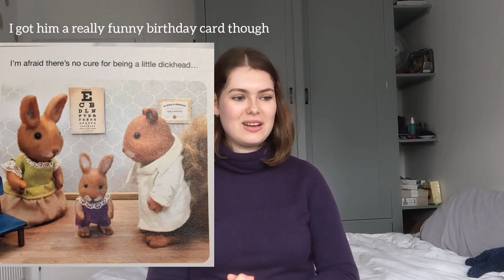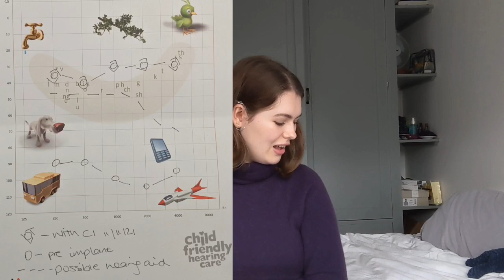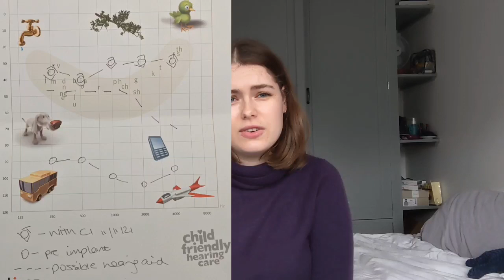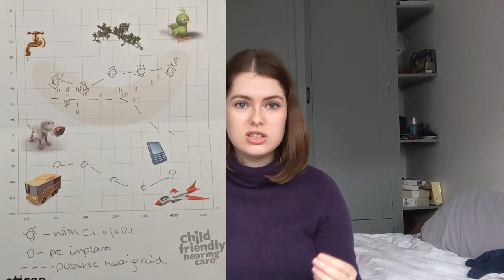What I Can Hear as a Deaf Person (Hearing Aids and Cochlear Implant) [CC]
Hi, everyone.  I hope this video is a good explanation of what I can and can't hear with my hearing aid and cochlear implant.  I'll definitely be making updates in the future because it's likely to change as I adapt to hearing with the implant. For a fun drinking game, take a shot every time I say "like".  My parents are suitably disappointed.

"You never realise what an idiot you sound like until you have to write subtitles for yourself." ~ Nelle Findlay 2021

This is just a link to a book I read lately and enjoyed. It's about one guy's experiences of people's reactions to him being deaf.